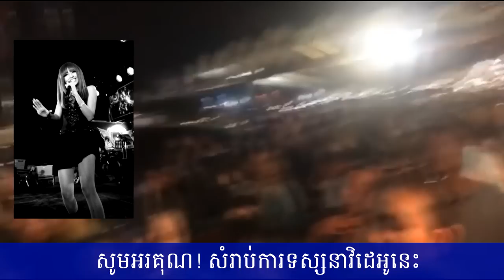វិដេអូដង្ហែសពកញ្ញា​ ខេមរៈ​ ស្រីពៅ​ បានដឹកបញ្ជូនពីអាកាសយាន្តដ្ឋានភ្នំពេញមកផ្ទះវិញ